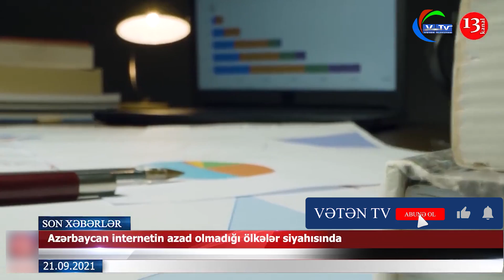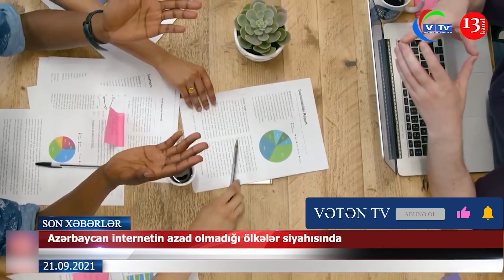Həftənin əsas xəbərləri.